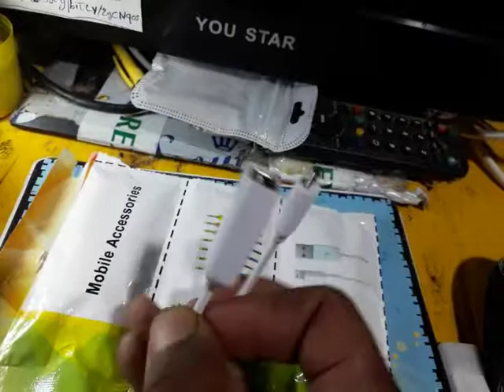طريقة ربط فأرة الحسوب واليوسبي بالهاتف بهد الجهاز